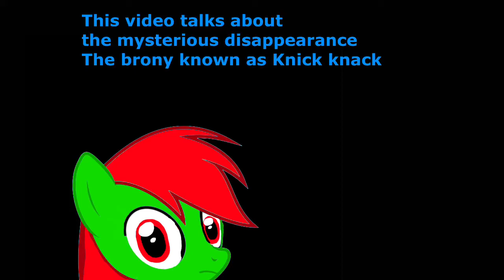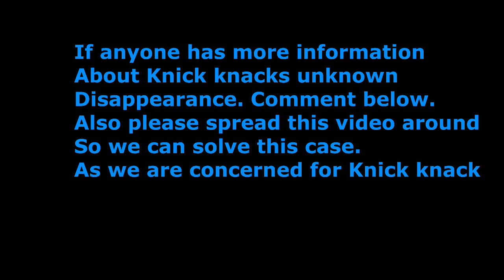(PSA) The mysterious disappearance of Knick Knack. Culture Chaos: Episode 4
Ok this episode was made because Cartoonz alerted me about the mysterious disappearance of Knick Knack who is known for his mlp news videos. The other videos that were made by knicks friend will be in the description. This video is meant to be a PSA (please spread awareness) video of this mystery. Knick knack if you’re watching this video. I hope everything is ok. Everyone is worried for you.